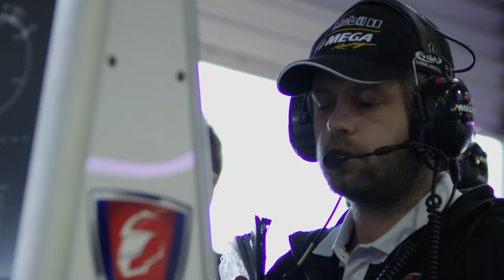A day in the life of the drivers - Winton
It was one of the busiest on-track days on the calendar, so we followed the drivers around with the camera to see how they tackled Saturday at the Winton SuperSprint